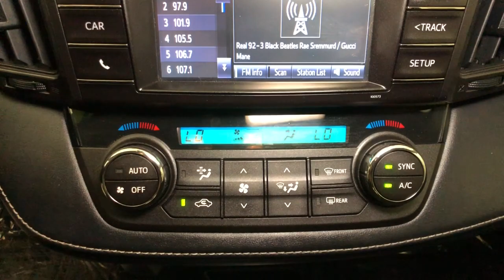2017 Toyota RAV4 Northridge, Woodland Hills, CA P68468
Magnetic Gray Metallic Used 2017 Toyota RAV4 available in Northridge, California at Northridge Toyota. Servicing the Woodland Hills, CA area.

Northridge Toyota
19550 Nordhoff St

BUYER BEWARE OF USED CAR LOTS that will sell you any car and most DONT EVEN HAVE A SERVICE DEPT!! with BACK-UP CAMERA BLUE TOOTH a NON-SMOKER VEHICLE VERY RARE AND HARD TO FIND CLEAN AS THE DAY IT WAS BUILT. 23/30 City/Highway MPG brbrAwards:br  * 2017 IIHS Top Safety Pick+   * 2017 KBB.com 10 Best SUVs Under $25000   * 2017 KBB.com 10 Most Awarded Brands   * 2017 KBB.com Best Resale Value AwardsbrbrAnd at Northridge Toyota our approach to pricing cars online is to give you a Professional Toyota Dealership Experience without the need for lengthy negotiating. We price our cars at or below the local market using an intuitive 3rd party software product insuring our cars are priced to be seen online and to be purchased! All without wasting your time or ours. Still family owned and operated Northridge Toyota will exceed your buying expectations. Come in and see for yourself why Northridge Toyota is the best in the S. F. Valley!